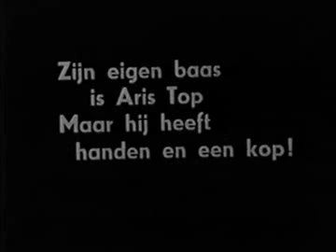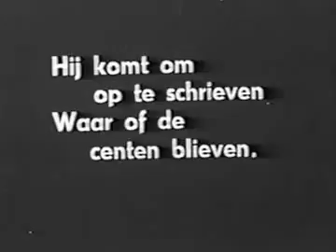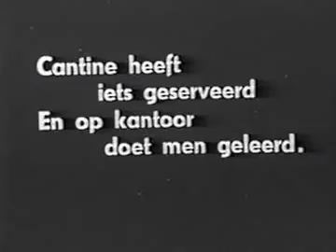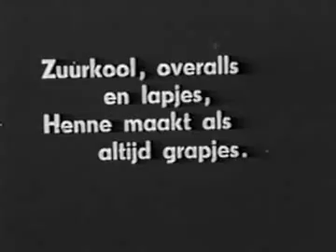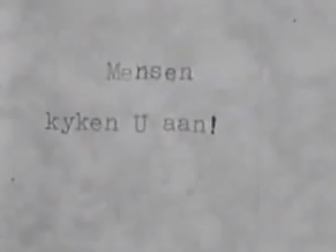Apeldoorn Orden - Wasserij Schoonoord Deel 1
Jaren 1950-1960. Film over Wasserij Schoonoord Waterloseweg in Orden van de familie Top.